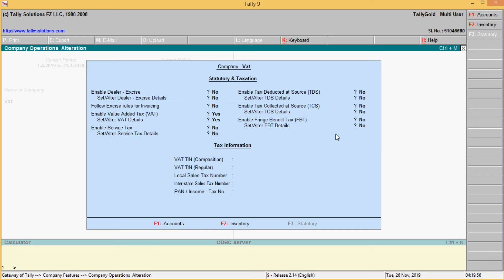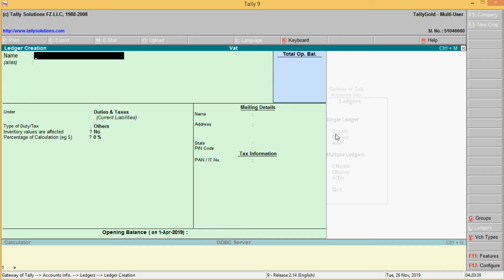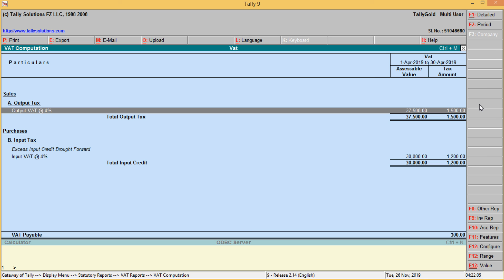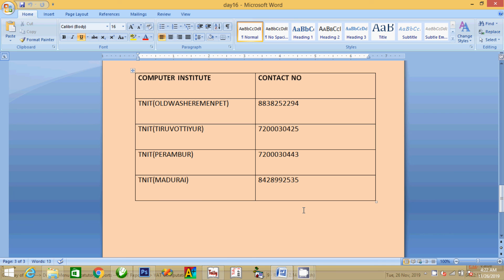Tally Day 16(Value Added Tax)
Now Learn to Purchase and sales entry in VAT